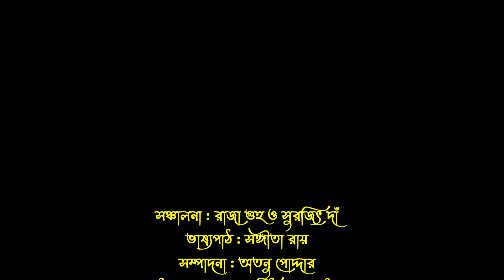52nd Iskcon Kolkata Ratha Yatra 2023 Live Full Coverage I Kolkata Iskcon Rath Yatra 2023 Live I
ISKCON RATH YATRA KOLKATA 2023 Live | 52nd KOLKATA RATHA YATRA LIVE | JAI JAGANNATH | INDIA | 52nd ISKCON KOLKATA RATHA YATRA 2023 LIVE FULL COVERAGE | KOLKATA ISKCON RATH YATRA 2023 Live |

Rathayatra, Hindu festival of India, observed by taking an image of a deity in a procession (yatra) through the streets in a chariot (ratha). The most-famous Rathayatra festival is that of the god Krishna, worshipped as Jagannatha, which takes place at Puri in Odisha and at Shrirampur in West Bengal. Many similar festivals for other deities are observed in India and Nepal. Important images may be carried on elaborately carved wooden chariots, which are often extremely large and heavy, requiring hundreds of worshippers to pull them, while village deities may travel on far simpler, lighter palanquins.

Rath Yatra is a major Hindu festival devoted to Jagannath (also known as Lord Krishna), Balabhadra, and Subhadra. This festival attracts millions of pilgrims and is celebrated at Puri in India, in June or July. Rath Yatra is also known as the Chariot Festival and paves the way for those devotees who are Lord Jagannath, an avatar of Lord Vishnu.

For Srila Prabhupada, the idea of conducting Ratha-yatra was not new. He would worship Lord Jagannatha during his childhood. When he was six years old, his father arranged for a small ratha and young Abhay (who later came to be known as Srila Prabhupada) would perform Ratha-yatra in his neighbourhood and distribute prasadam to all the children taking part in the festival. Thus, from the very beginning of his life, Srila Prabhupada used to conduct Ratha-yatra. What once had been a childhood activity later became a world-wide celebration as Srila Prabhupada vigorously preached across the world.

Lord Chaitanya Mahaprabhu, the initiator of the congregational chanting of the holy names of the Lord, resided in Jagannatha Puri during the final years of His pastimes on earth. There the Lord would take part in the Ratha-yatra every year and chant the holy names and dance in ecstasy. He exhibited the highest devotional mood of Radharani – the feelings of separation from the Lord. This was a wonderful occasion for His disciples and other devotees to experience the divine association of the Lord and enhance their devotional feelings during the festival.

Major cities around the world celebrate Ratha-yatra. It is a contribution of Srila Prabhupada, the founder-acharya of ISKCON, who introduced a life of Krishna consciousness in the western world. Srila Prabhupada had a great ambition to celebrate this festival gorgeously in every city of the world and he inspired and guided his disciples to make this annual festival well-known in every part of the world.

Srila Prabhupada, in a lecture on a Ratha-yatra day in San Francisco, minutely described the significance of the names – Jagannatha, Balarama and Subhadra. He explains that jagat means the moving world; gacchati iti jagat – gacchati means that which is moving. Everything in this world – planets, sun, even this universe is moving. Not only animate things like the living entities, but also inanimate things like a machine are moving under the control of some animate object. Therefore it is called jagat which means moving. And jagat-natha; natha means the proprietor or the master. So Jagannatha means the proprietor or the master of all these movements. And Balabhadra or Balarama – bala means strength and rama means enjoyment. So Balarama is the one who gives you spiritual strength for enjoying eternal blissful life. And Subhadra – su means auspicious and bhadra means well-being. This video is all about a review report of 52nd ISKON rathyatra in kolkata park street.

iskcon rath yatra 2023
iskcon rath yatra 2023 live
iskcon rath yatra 2023 kolkata route
iskcon kolkata rath yatra 2023
52nd kolkata rath yatra 2023
52nd rath yatra KOLKATA ISKCON
52nd RATH YATRA KOLKATA 2023
Kolkata RathYatra
52nd Kolkata RathYatra 2023
52nd ISKCON kolkata rath 2023
RATHAYATRA 2023
ISKCON RATHYATRA TABLO